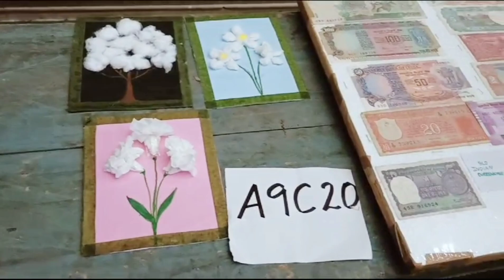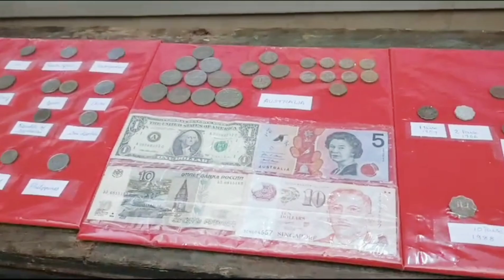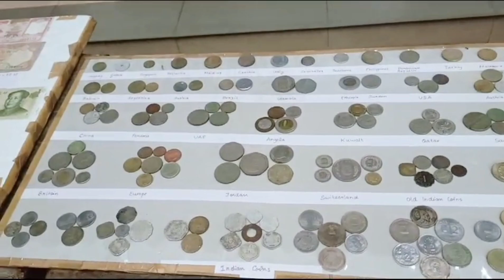Discovering the Colorful Wonders at Merigiri CMI Public School Exhibition | Akshara Aadhi Vlogs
1.
2.
3.
4.
5.
6.
7.
8.
9.
10.
11.
12.
13.
14.
15.

1.
2.
3.
4.
5.
6.
7.
8.
9.
10.
11.
12.
13.
14.
15.